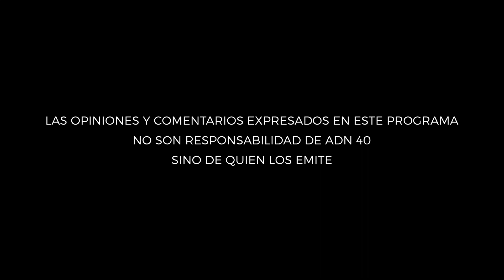¿Qué fue lo que detonó la inflación a nivel mundial?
En “Reporte ADN 40”, Ricardo Rocha conversa con Luis Miguel González, Director Editorial del periódico “El Economista” para hablar de estos temas y más.